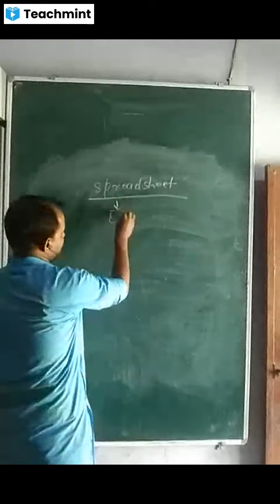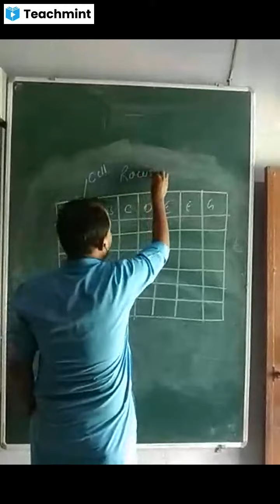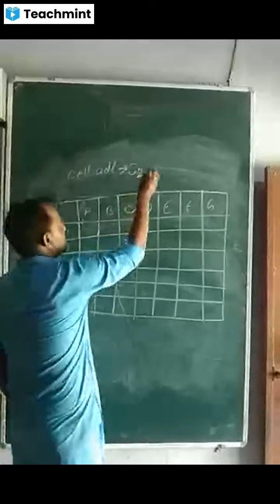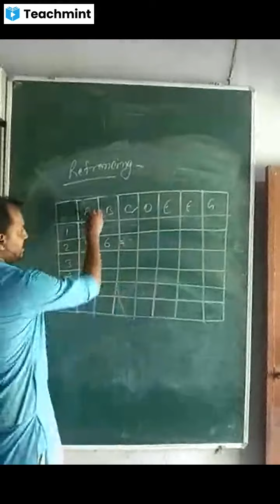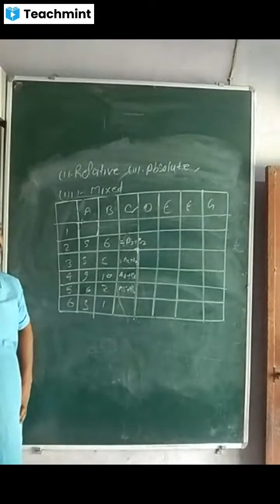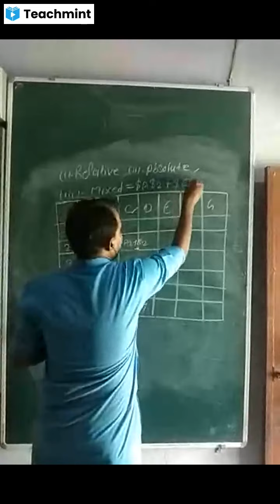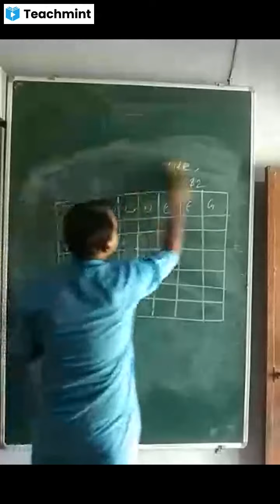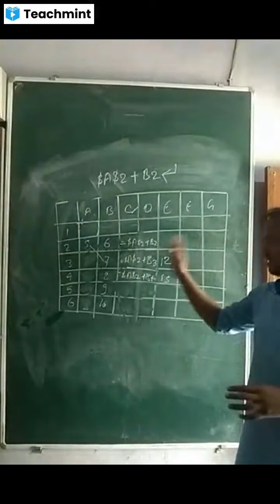Refrencing in excel